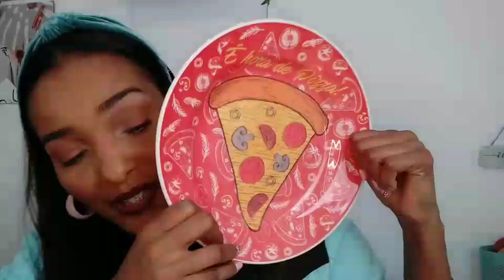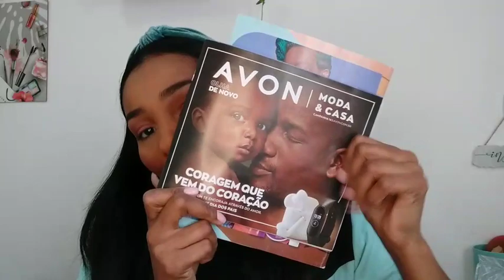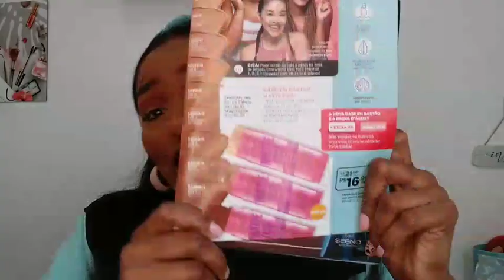CAIXA AVON CAMP 12 📦📦